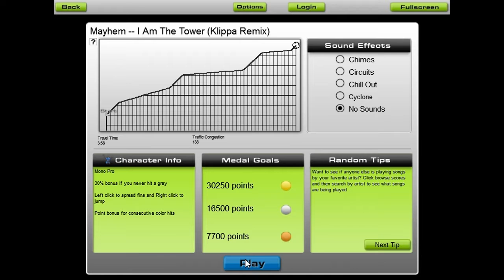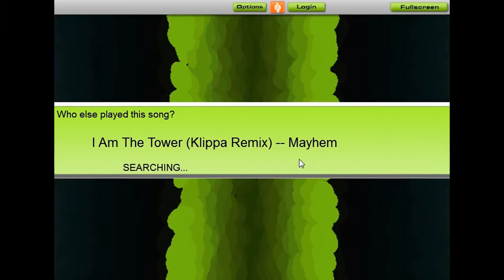Audiosurf: I Am The Tower (Klippa Remix)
new audiosurf set commin' at cha